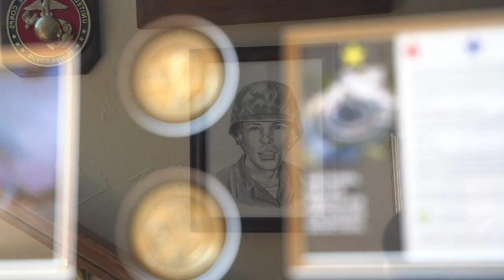Harvey Pratt's memorial design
Harvey Pratt speaks about the inspirations and motivations behind the design of The Warriors’ Circle of Honor, the National Native American Veterans Memorial, at the Smithsonian’s National Museum of the American Indian, which employs sacred elements and an essential circle.